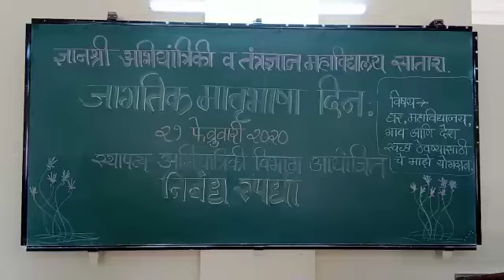जागतिक मातृभाषा दिवस-२०२० | ज्ञानश्री इंजिनीरिंग कॉलेज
जागतिक मातृभाषा दिवस-२०२० ज्ञानश्री इंजिनीरिंग कॉलेज मध्ये दिनांक २०/०२/२०२० रोजी मोठया उत्साहात साजरा करण्यात आला.

या स्पर्धेसाठी एकूण ३६ विध्यार्थ्यानी सहभाग घेतला होता.

या कार्यक्रमाच्या आयोजनाकरिता ज्ञानश्री  इन्स्टिटयूट ऑफ  इंजिनीरिंग अँड टेकनॉलॉजि सज्जनगड सातारा चे कार्यकारी संचालक मा. रोहित वांगडे, सचिव मा. रांजणे साहेब  व संस्थापक मा. ज्ञानेश्वर वांगडे (भाई) व मा. प्राचार्य डॉ. अजय जाधव यांचे मोलाचे सहकार्य लाभले.